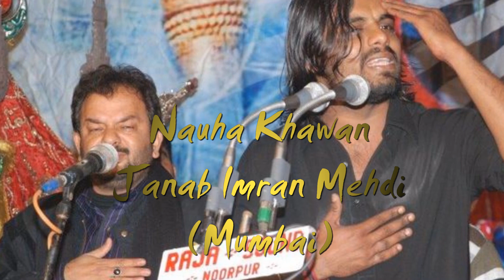Imran Mehdi, 2013 Album Comming Soon...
Inshallah Imran Mehdi Launching his New Album 2013 Soon .

"noahy" "2013" "shia nohay 2013" "2013 nohay" "chakwal party 2013" "nadeem sarwar 2013" "latest nohay" 'noha 2013" "ali jee nohay 2013" "Hassan sadiq noahy 2013" 'Muharam 2013" "2013 noha" "ali shanawar 2013" "noha nadeem sarwar 2013" "nadeem sarwar noahy" "live" "chakwal party nohay" 'today noha" "nohay 2013 full album" 'nadeem sarwar 2013 album" "full album 2013" "noha this week" "nadeem sarwar album 2013" "all nohay" "zakir" " "zeeshan haider"

Aliwaley Islamic Network..
AIN TV,, Mumbai...